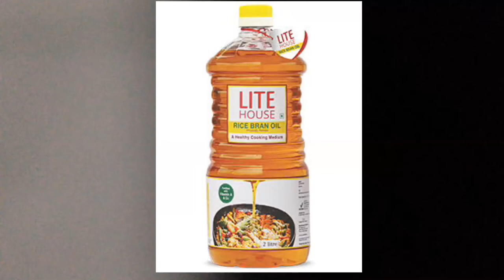Vestige Rice Bran: Dr Wilson Pulpalliyil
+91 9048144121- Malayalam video